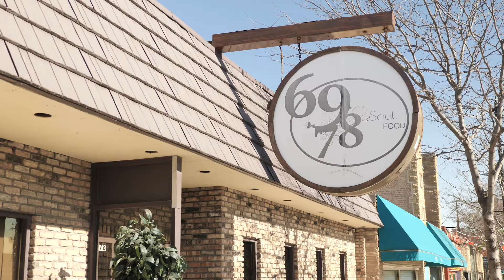Oak Park Real Estate: 6605 W North Ave #2 Video Tour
6605 W North Ave #2
Oak Park, IL

Property listed by Avenue One.